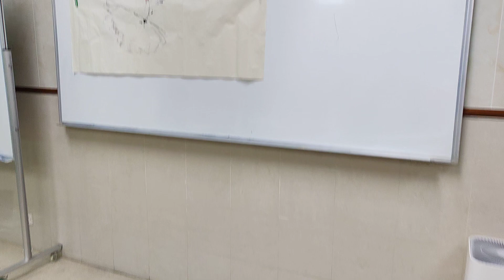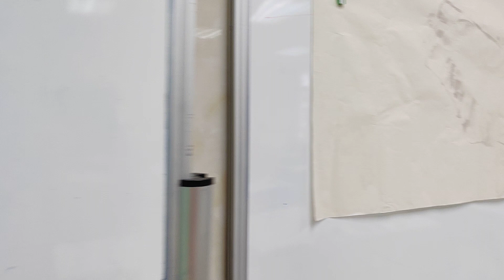2023年9月6日